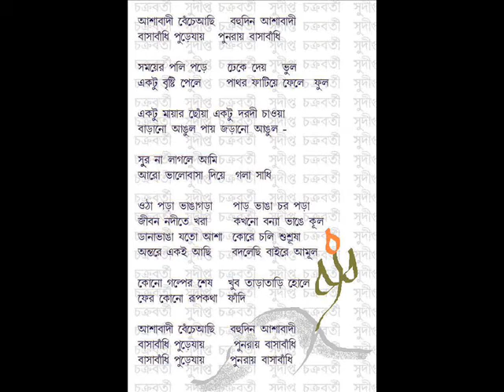Ashabadi Bneche Achhi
Lyrics: Sudipto Chakraborty.
Composition & Voice: Tapas Moulik.
Note: This video is not for any commercial use or broadcasting. It is uploaded for your personal viewing only, not for any commercial purpose.